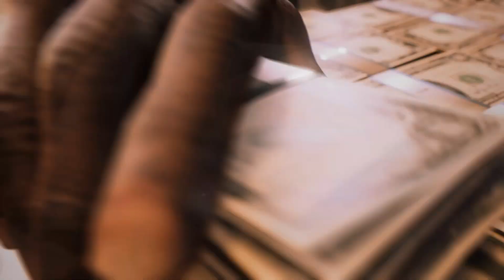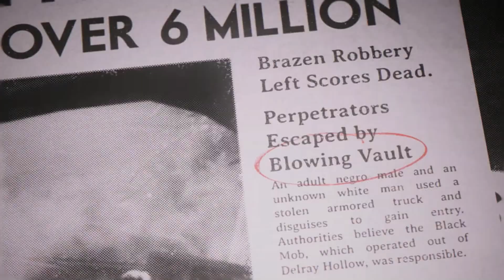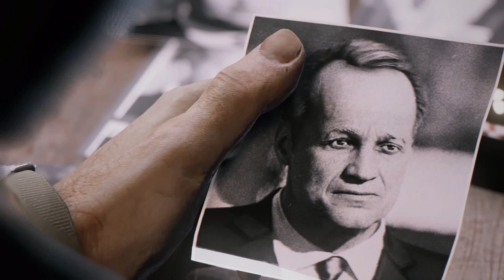Mafia 3 #007 Am Boden zerstört | Let's Play